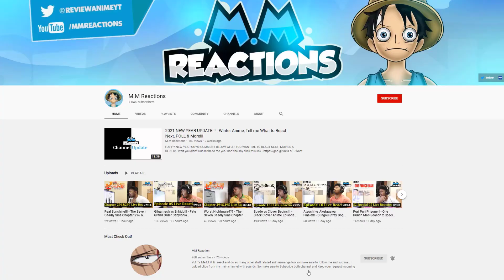Satoru vs Sukuna!!! - Jujutsu Kaisen Episode 02 Full Reaction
Satoru vs Sukuna was epic, Have some better Idea of the world and how their world work! Looking forward to all three members and their team work!

00:00 - Intro
00:10 - recap
02:12 -Ep 02 Reaction
24:30 - ending reaction
26:02 - afterthoughts

Jujutsu Kaisen Episode 02 Full Reaction,
Jujutsu Kaisen  ep 2 reaction,
Jujutsu Kaisen  02 live reaction,
Jujutsu Kaisen anime reaction,
Jujutsu Kaisen,